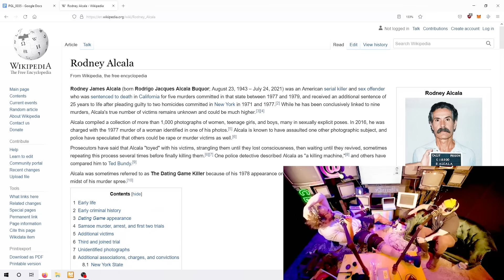Sam Hyde and Nick Rochefort Watch a CRAZY Man on a Dating Show!!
Sam Hyde and Nick Rochefort watch and react to the appearance of Criminal Rodney James Alcala on a Dating Game Show. Wikipedia Entry

Nick's Dominican impression makes an appearance at the end of the video as well and a potential World Peace 2 Sketch Sammy Likes a lot.

PGL Ep: 35 'Wrestling PrEP'

Sam Hyde Perfect Guy Life Nick Rochefort Stream Clips Twitch Best Moments, Best of MDE Streams, Million Dollar Extreme, Perfect Million Dollar Extreme Life, Sam Hyde's Million Dollar Streams, Perfect Sam Hyde Clips, Sam's Perfect HydeWars Clips, Nick Rochefort Super Crazy Insane Clips, Most Insane Caught On Camera Ever, Crazies Thing You've Ever Seen, The Greatest Clip On The Internet, Internet Wacky Wild World, Online Clip Show, Woke And Redpilled, Based, Perfect Based Clips, The Based Perfect Million Dollar Life, Total Mom Torture, Sam's Mom, Sam Hyde's Mom Is Cool, The Best of Sam Hyde, The Best of Nick Rochefort, Gabagool, Clips God, Sam Hyde Clip God, Best Clips Period. Michael Saylor, Economy Inflation Ferrari F50, Warren Buffett Dinner, Corn, Doge, Economy, Crypto, Investing, Director's Commentary, LOTR, Vitamins Supplements, Charls Carrol and Nick Rochefort Stream, Andrew Tate, Marvel Avengers,  Andrew Tate vs Thanos, Thor Iron Man, TRT, Testosterone Replacement Therapy, Joe Rogan TRT, How to Lose Friends and Alienate, Remove People from your Life Advice, BPD, Bipolar Problematic, You Should Leave Tim Robinson, Lonely Island Directors Writers, Likeability, Being Likeable, Confidence, Eye Contact, Kyle Mooney Saturday Night Live, SNL, Seinfeld Impression, Nick Offerman Woodworking, Wood Working, Last of Us, SciFi Optimism, Science Fiction Artificial Intelligence, ChatGPT, NVIDIA CEO Leather Jacket V Rod Special Edition, Succession Everything Everywhere Is Always Moving Forever, Work Life Advice Philosophy, Nick Rochefort Kevin Spacey Crazy Impression, Sam Hyde Laughing, Stephen Hawking, Chris Tucker, Island, Hunter S Thompson Fear and Loathing Las Vegas, Writing, John Daily Golfing with Denzel Washington Movies, Jack Reacher, Boondock Saints Movies Revenge, Based on Book, Fantasy Revenge Movies TV Shows, Society, Criminology and Psychology, Dating Game Show.